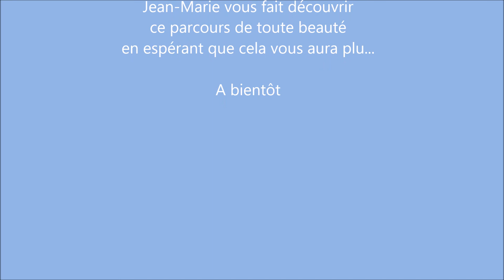LA CLAPE 1 En direction de Narbonne-Plage...